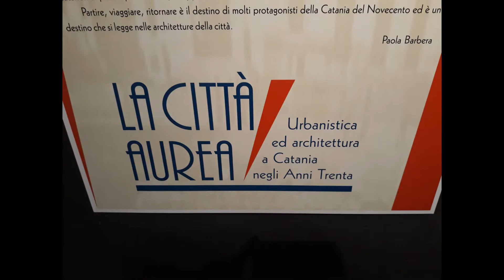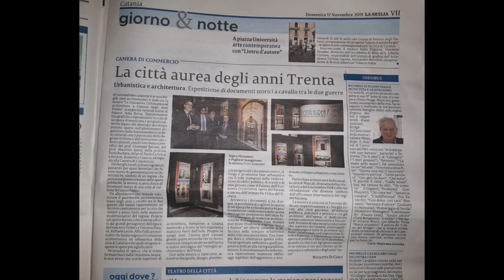Mascali nella mostra "La Città Aurea" - Catania, Palazzo della Borsa, 15 novembre 2019.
La mostra "La Città Aurea" Urbanistica ed architettura a Catania negli Anni Trenta, organizzata dalla Regione Siciliana, Soprintendenza per i Beni culturali ed ambientali di Catania, dedica una sezione alla città di Mascali ricostruita dopo l'eruzione dell'Etna del 1928.